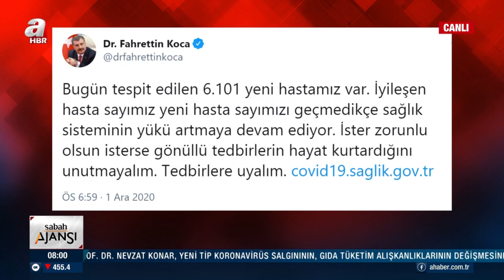1 Aralık 2020 Koronavirüs Tablosuna Göre Türkiye Koronavirüs Vaka Sayısı-Ölü Sayısı Kaç Oldu?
Dünya genelinde ve ülkemizde akılalmaz bir yayılım hızıyla etkili olmaya başlayan corona virüsü son durum ile ilgili son dakika haberleri peş peşe gelmeye devam ediyor. Pandemi sürecinde en fazla takip edilen iyileşen, yoğun bakım ve entübe hastalar sayısı verileri Sağlık Bakanlığı filyayson ekibi tarafından elde edilerek Sağlık Bakanı Fahrettin Koca Twitter hesabı üzerinden paylaşılıyor. Bu bağlamda Bakan Koca Twitter hesabından bugünkü koronavirüs vaka sayısı verilerinin yer aldığı 1 Aralık korona tablosu paylaşımını yapmadan önce vatandaşlarımız Türkiye corona virüsü vaka sayısı - ölü sayısı kaç oldu? sorusuna yanıt arıyor.